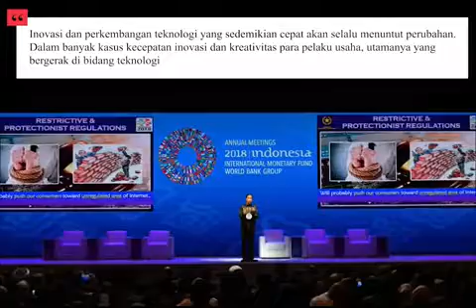Presiden Joko Widodo Ingatkan Regulasi Tak Boleh Hambat Inovasi